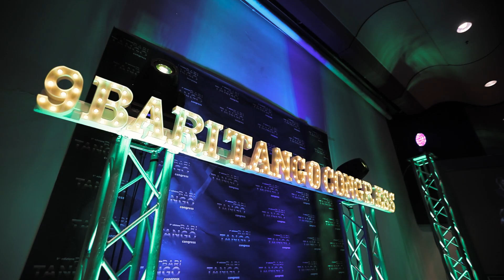9th Bari International Tango Congress - the movie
the next edition of Bari International Tango Congress will be from 29 october to 1 november 2020